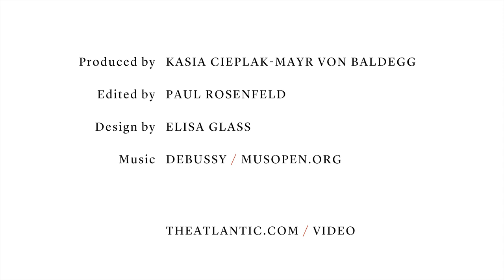Creative Breakthroughs: R. Luke Dubois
Artist R. Luke Dubois on his experiments with the intersection of data and humanity.